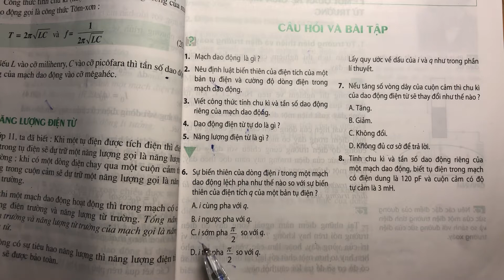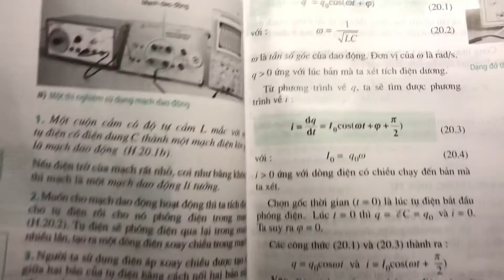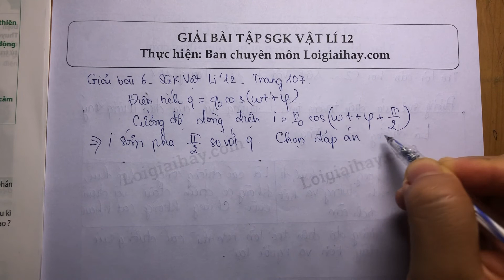Giải bài 6 trang 107 SGK Vật Lí 12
Sự biến thiên của dòng điện \(i\) trong một mạch dao động lệch pha như thế nào so với sự biến thiên của điện tích q của một bản tụ điện?
A. \(i\) cùng pha với \(q\)
B. \(i\) ngược pha với \(q\)
C. \(i\) sớm pha so \(\dfrac{\pi }{2}\) với \(q\)
D. \(i\) trễ pha so \(\dfrac{\pi }{2}\)  với \(q\) .